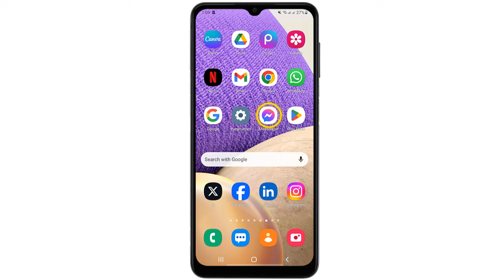Comment effacer un message sur Messenger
Si vous cherchiez un moyen d'apprendre comment supprimer un message WhatsApp envoyé par erreur ne vous inquiétez plus : vous êtes au bon endroit pour apprendre comment faire

Comment supprimer un message sur Messenger
Vous vous êtes déjà retrouvé dans une situation gênante où vous avez envoyé un message sur Messenger que vous auriez préféré effacer ? Pas de panique, dans cette vidéo, je vous montre comment effacer un message sur Messenger en quelques étapes simples. Fini les malaises et les regrets, suivez le guide et découvrez cette astuce qui vous sera bien utile au quotidien. Alors restez avec moi jusqu'à la fin pour ne rien manquer ! Alors comment faire pour supprimer un message sur Messenger ?

Voulez-vous savoir comment supprimer les message sur Messenger, et vous ne savez pas comment faire ? voici la méthode

Comment effacer une conversation sur Messenger
Pour effacer un message sur Messenger, suivez ces étapes simples. Tout d'abord, ouvrez l'application Messenger sur votre téléphone. Ensuite, sélectionnez la discussion dans laquelle se trouve le message que vous souhaitez supprimer. Maintenez votre doigt sur le message en question jusqu'à ce qu'un menu apparaisse. Appuyez ensuite sur l'icône à trois points et sélectionnez l'option 'Supprimer'. Enfin, choisissez 'Retirer' pour effacer définitivement le message de la conversation. Ces étapes rapides vous permettront de supprimer facilement un message embarrassant ou indésirable sur Messenger.
Comment supprimer un message non lu sur Messenger
Ces instructions vous expliquent comment supprimer un message reçu sur Messenger pas à pas
1- Ouvrez 'Messenger'
2- Sélectionnez une discussion
3- Appuyez longuement sur le message que vous souhaitez supprimer
4- Appuyez sur l'icône à trois points
5- Sélectionnez 'Supprimer'
6- Choisissez 'Retirer'
Alors savez vous comment effacer un message sur Messenger envoyé par erreur, C'est tellement facile que vous l'avez imaginé. N'est-ce pas ?

J'espère que ce Tuto était très utile pour vous et que vous avez appris comment effacer un message Messenger

Si vous avez des questions sur le sujet 'comment supprimer les message sur Messenger', n'hésitez pas à les poster sur les Commentaires

N'hésitez pas à partager cette vidéo avec vos proches et vos amis pour leur expliquer comment effacer un message sur Messenger

Tuto : comment effacer un message sur Messenger

Catégorie : comment supprimer un message WhatsApp envoyé par erreur

Voir aussi :
Comment supprimer les message sur Messenger